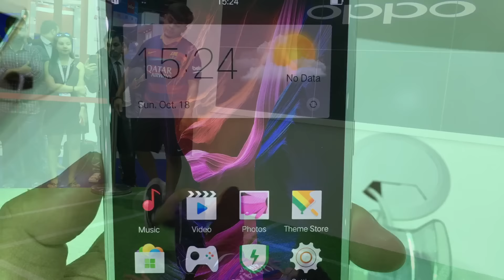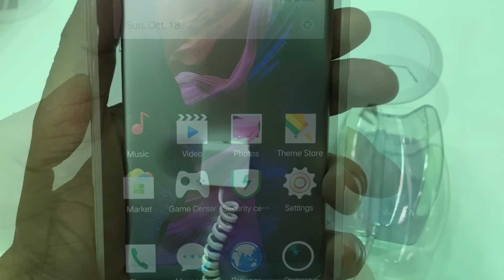Oppo R7S Global Launch